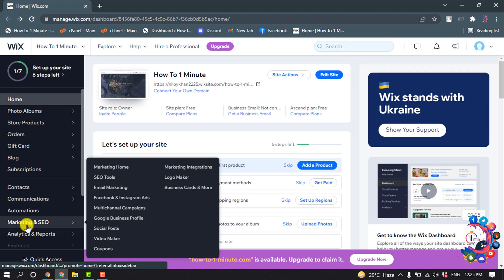How to remove wix site from google 2026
How to remove wix site from google
WiX: Hide Website or Page from Search Engines
Click Menus & Pages on the left side of the Editor.
Click the relevant page.
Click the Show More icon.
Click SEO (Google)
Click the Show this page in search results toggle to disable the option

"how to delete wix website on phone"
"blurry images on their live site wix"
"how to publish wix website on google"
"the main requirements to connect wix site to google using seo wiz are"
"how to publish wix website private"
"how to unpublish wix site on iphone"
"wix let search engines index this page"
"how to archive a wix website"